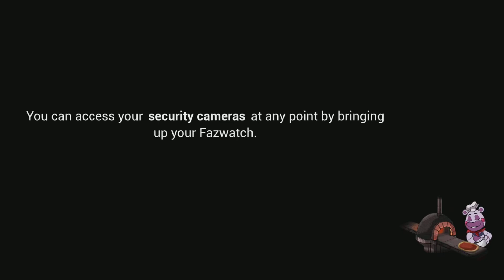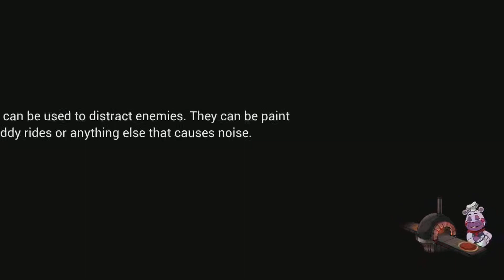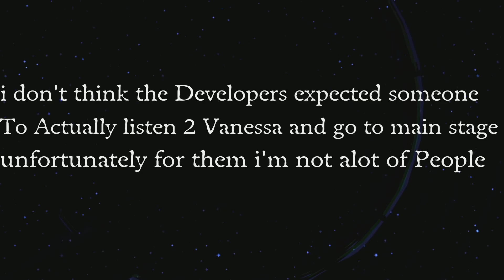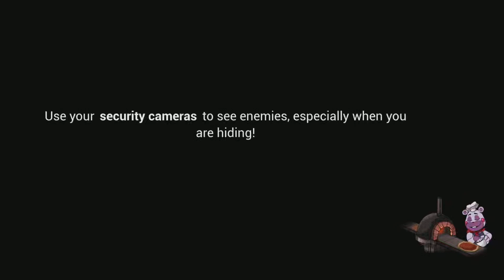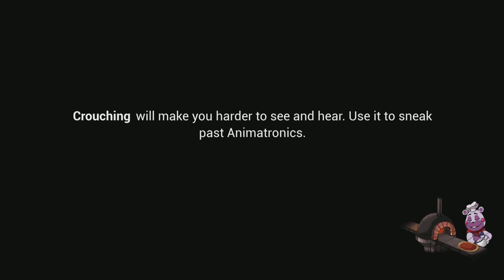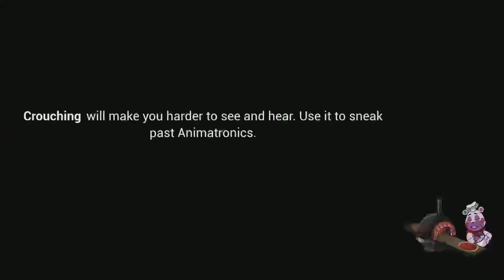Please Don't Tell Me This is the end 😭😭